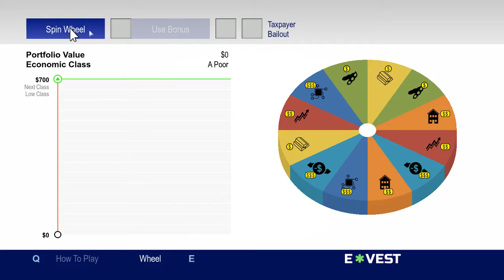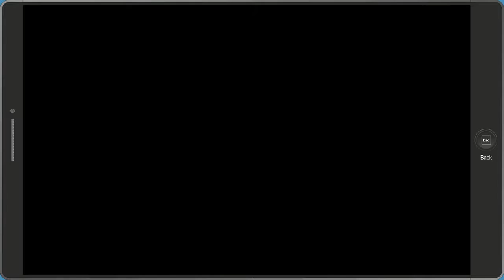South Park TFBW: Filthy Richer